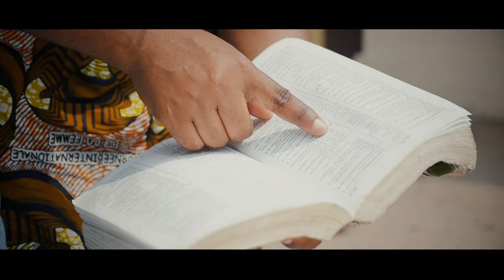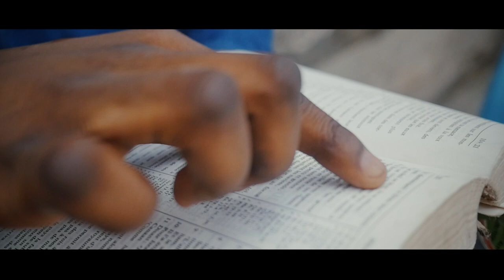Apphia Massowy - Il a décidé Feat. Armel Enzanza (Clip officiel)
Garde toujours la Foi et reste intègre quelque soit les difficultés car Dieu est un Dieu de justice. Il récompensera ta foi et ton intégrité tôt ou tard.

Ce cantique est tiré de mon album Prémices, mon tout premier album qui est disponible sur toutes les plateformes de téléchargement légal.

Grand merci à mon frère et ami Armel Enzanza pour cette magnifique collaboration.

Apphia M.